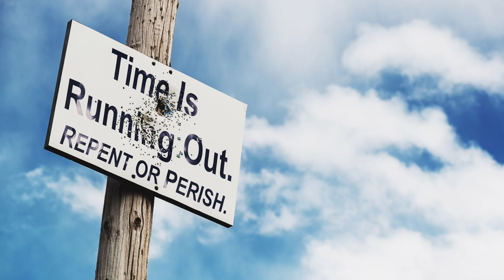Aug 27,2024-Watchman News - Isaiah 26:3 - CDC Hantavirus Warning, Hezbollah's warns Israel and More!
Watch Watchman News Video (Aug 27th) Here -

Isaiah 26:3 (New King James Version)
You will keep him in perfect peace, Whose mind is stayed on You, Because he trusts in You.

Now Available

Trevis Dampier
4111-e Rose Lake Rd #696

4111-e Rose Lake Rd #696